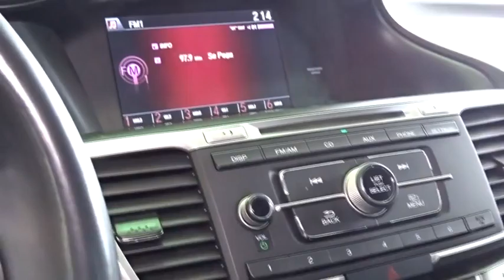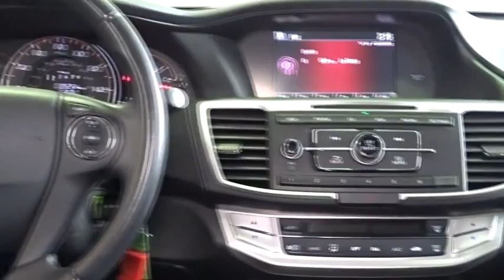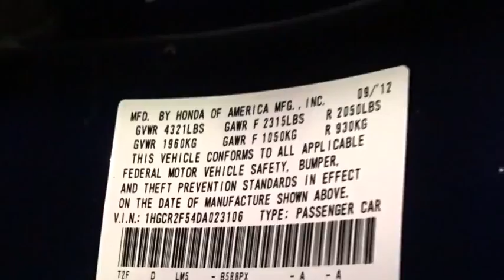2013 Honda Accord Woodside, Queens, Manhattan, Whitestone, Brooklyn, NY 164402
2013 Honda Accord

Paragon Honda
57-02 Northern Blvd

Honda Certified. Isn't it time for a Honda?! Come to Paragon Honda! Vehicle Location: 55-02 Northern Blvd, Woodside NY 11377.**Only one owner, mint with no accidents!**The price you see is the price you pay** brbrTo find the best price, we do the research before you do to provide you with the best value on every vehicle. We are the winners of the prestigious President's Award 2 years in a row, due to our customer oriented sales process. Must present a print out of this ad to receive discounted price. Vehicle location noted is at time of writing this descriptionCertified vehicles:  2011+ Honda models with 80k miles or less. The displayed Pre-Owned Vehicles are in limited quantities, unique, and often are one of a kind based on the specific vehicle's options, colors and mileage. These Vehicles are offered on a first come first served basis, and subject to prior sales.It should be understood that the displayed vehicles are a sampling of what may be available, not every vehicle will be available continuously at all times and for every consumer, and often additional like vehicles will be available and not yet posted. Due to the high demand for our individually selected vehicle inventory, there may be times that an individual vehicle is no longer available at the time you arrive at the Dealership. This is due to a time delay between posting the vehicle, its actual sale and delivery and removal from the web site. Posting, sale and delivery of all pre-owned vehicles is an evolving process. Sometimes displaying vehicles may still not be available for a variety of reasons, such as subject to prior sales, removal and transport elsewhere, awaiting title and ownership confirmation. To better insure the specific vehicle's availability, you should contact the Dealership to confirm its present availability.